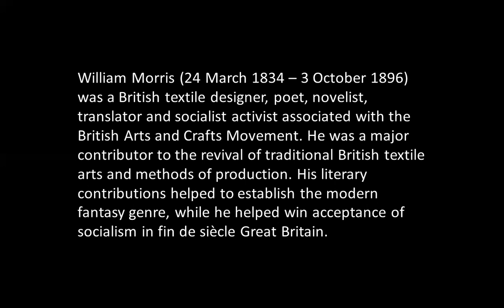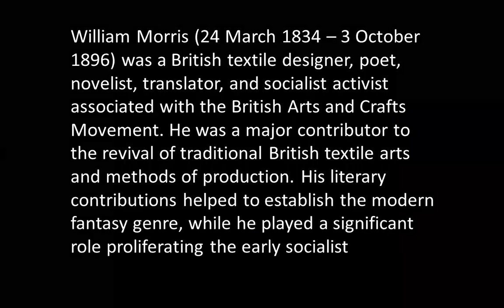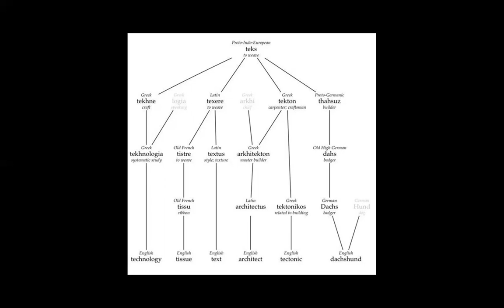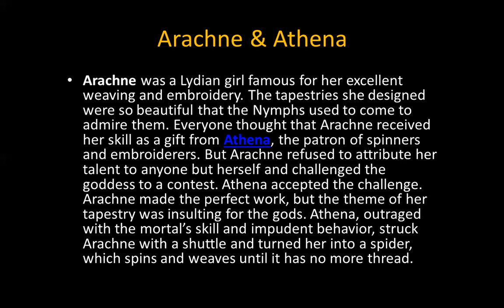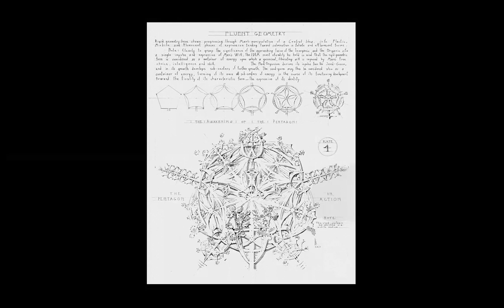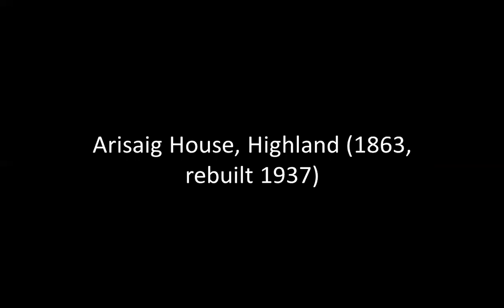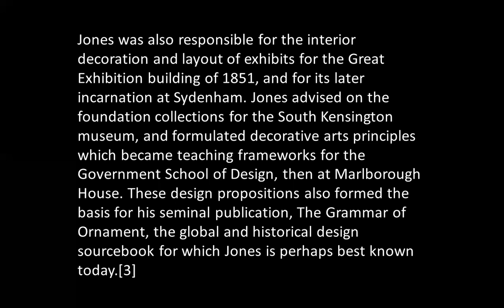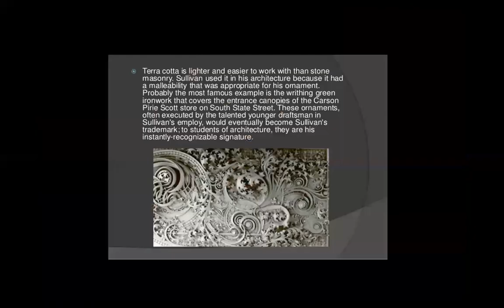W MORRIS, OWEN JONES | ICARCH 2021